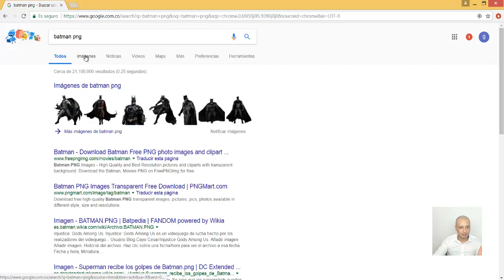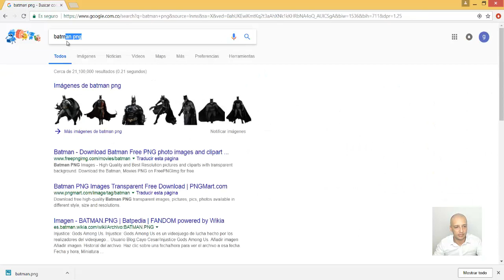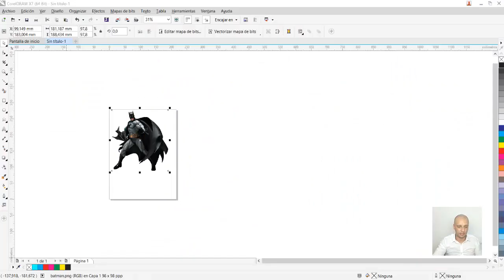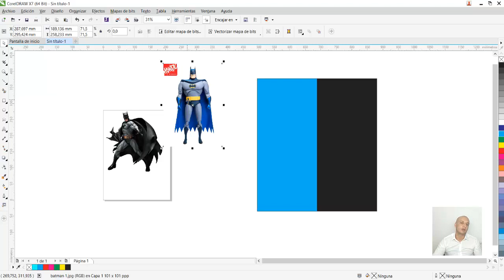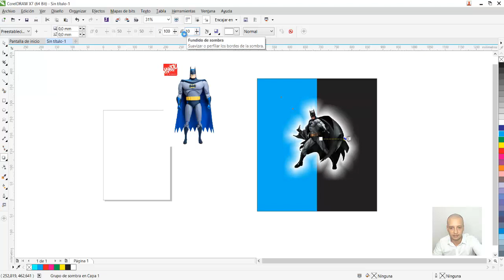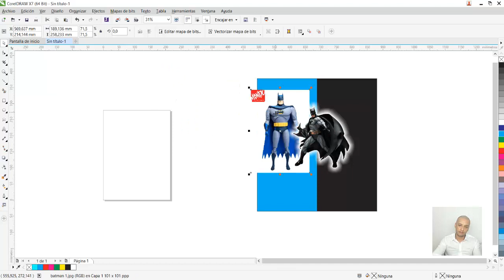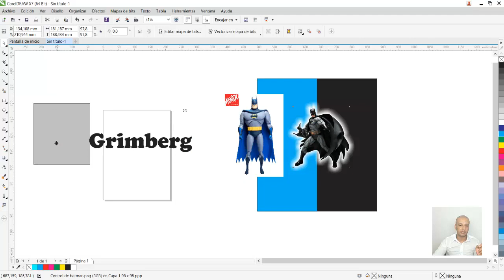Como hacer nombres con foto y figura en CORELDRAW